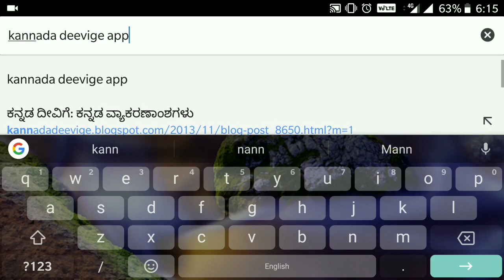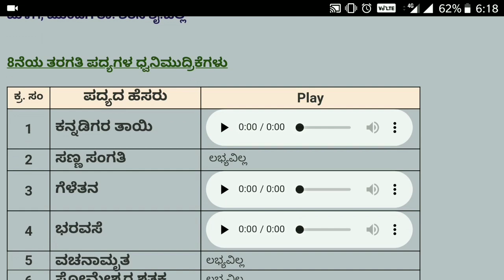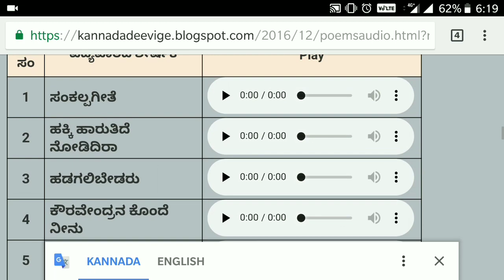8 9 10 ನೇ ತರಗತಿಯ ಕನ್ನಡ ಪದ್ಯಗಳ ಧ್ವನಿಮುದ್ರಿಕೆಗಳು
ಎಂಟನೇ ತರಗತಿ 9ನೇ ತರಗತಿ ಹಾಗೂ 10ನೇ ತರಗತಿ ಧ್ವನಿಮುದ್ರಿಕೆಗಳನ್ನು ಫ್ರೀಯಾಗಿ ಡೌನ್ ಲೋಡ್ ಮಾಡುವುದು ಹೇಗೆ.
ಈ ವಿಡಿಯೋವನ್ನು ಪೂರ್ಣವಾಗಿ ವೀಕ್ಷಿಸಿ ನಿಮಗೆ ಅರ್ಥವಾಗುತ್ತದೆ.

ವಿಡಿಯೋ ಇಷ್ಟವಾದಲ್ಲಿ ಶೇರ್ ಮಾಡಿ ಲೈಕ್ ಮಾಡಿ ಕಾಮೆಂಟ್ ಮಾಡಿ.

ಕನ್ನಡ ದೀವಿಗೆ ವೆಬ್ಸೈಟ್ಗೆ ನಮ್ಮ ಧನ್ಯವಾದಗಳು.

2nd PUC year plan or program of workbook download easily in PDF format...

 ಸಮಾಜ ವಿಜ್ಞಾನ ಪಾಠಯೋಜನೆ 2018 19. Kannada version and English version . We can download easily in PDF format...

10th standard social science lesson plans 2018-19 Karnataka State syllabus.

Direct link :
Social science lesson plan ENGLISH version

SSLC English lesson plan 2018-19 we can download freely in PDF format. Please watch this full video.

ಪ್ರಥಮ ಭಾಷೆ ಕನ್ನಡ ಪಾಠಯೋಜನೆ 2018 19

Thanks for supporting.
By : Sathish all in one Kannada